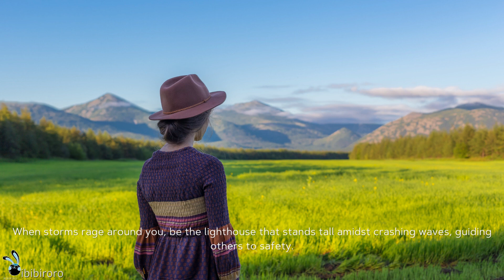playlist lá rơi, mây che và hồ nước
🌈💖 The songs in this playlist will melt your heart and make you want to dance along to every beat. These tracks not only have captivating melodies but also carry positive messages about love and life. 🐣🎶

🌠 Each song is a unique story, and the melodies of these songs spread through every moment to fill the space with laughter and smiles. You will feel a new world where joy knows no boundaries. Like blossoming flowers in the morning light, the rhythm of music will sweep away all sorrows, leaving only faith in life and hope in our hearts. 🐤

🌟 You will feel filled with love and hope when you listen to the songs in this playlist. This video will captivate you with the magic of music. Whether you seek joy in your everyday life or simply want to relax after a stressful day at work,

✨ let this video be a source of inspiration and encouragement for you. Let the melodies touch your heart and make every moment romantic and memorable.

🌃 Take the time to listen and save this playlist as a source of inspiration for you, a companion in your life. Let each melody awaken your soul and ignite endless passion. Feel that life is a journey to be cherished, where joy and happiness are always present. 🐥

works only on youtube, please don't reup